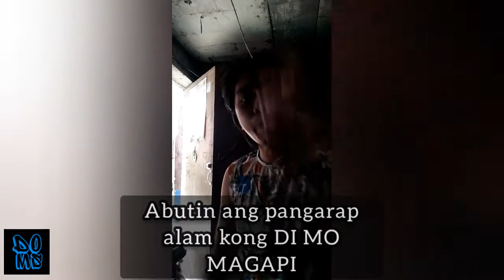24 Bars Represent Challenge (J Rain Beats) - Doms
#$kwatrobente